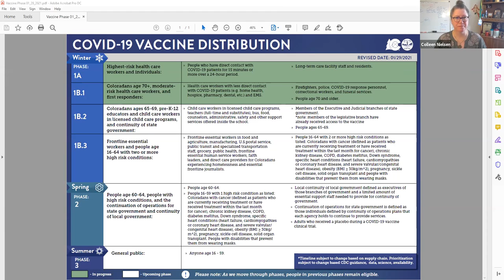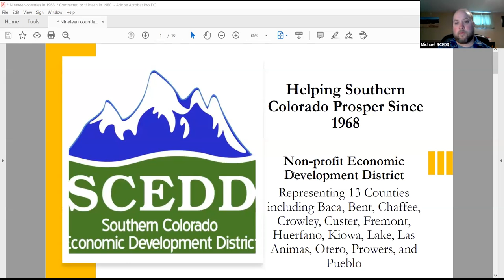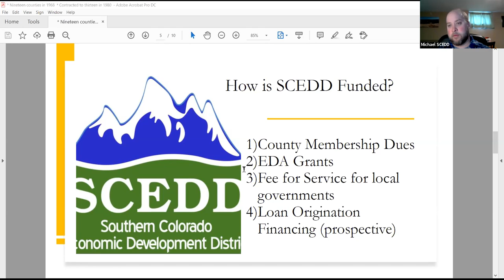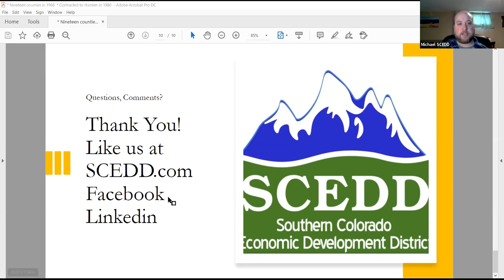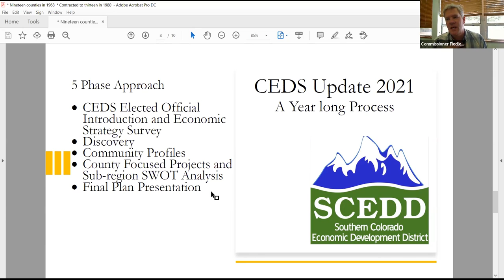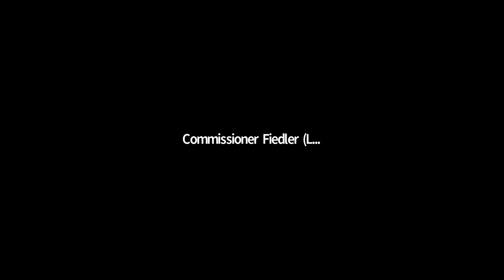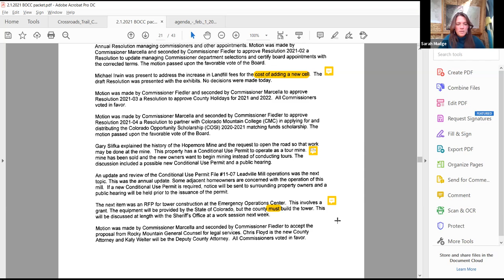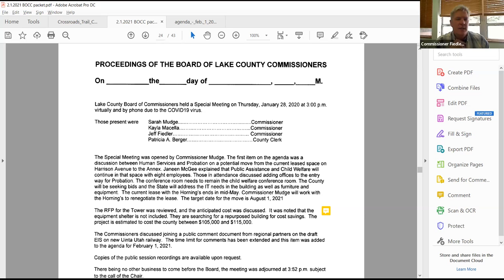Lake County CO 2-1-2021 Monday BOCC Regular Meeting